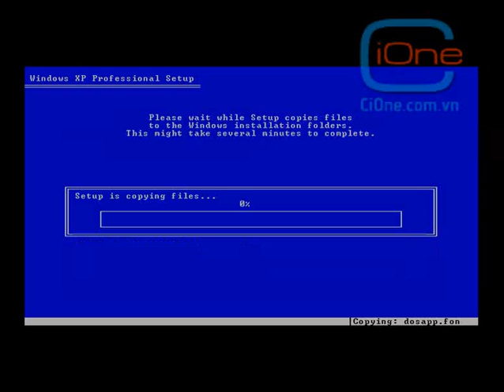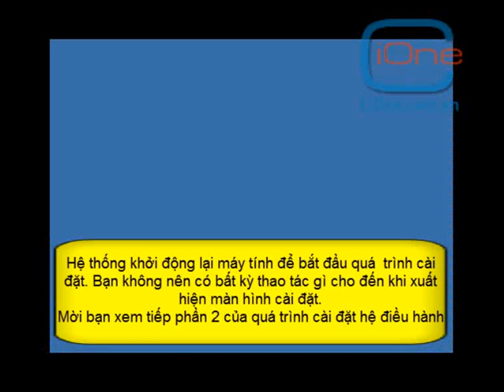Hướng dẫn cài đặt hệ điều hành Window XP Professional (phần 1)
Ngày nay hệ điều hành Window XP đã trở nên thông dụng với tất cả mọi người. Có bao giờ bạn tự hỏi nó được cài đặt như thế nào không ? Clip này sẽ hướng dẫn chi tiết cho bạn quá trình cài đặt hệ điều hành và bạn sẽ thấy nó thật là đơn giản